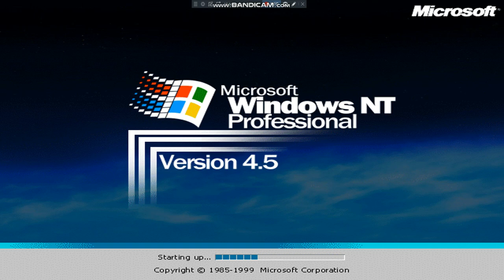Windows NT 4.5 Sounds